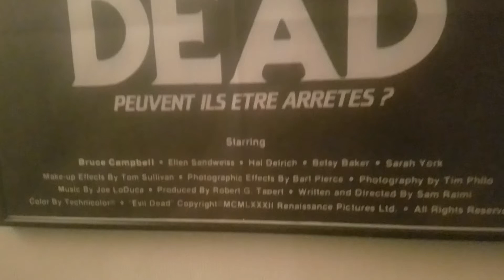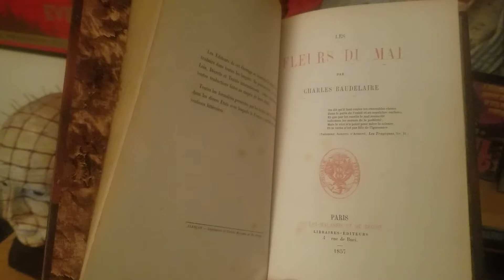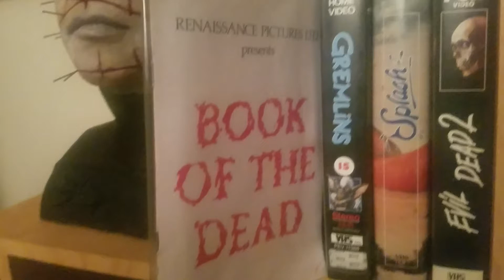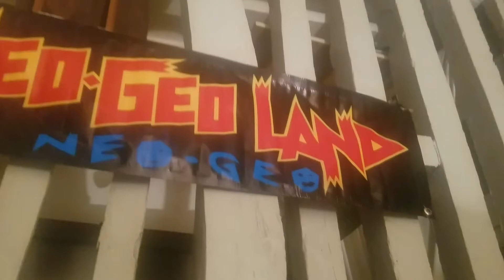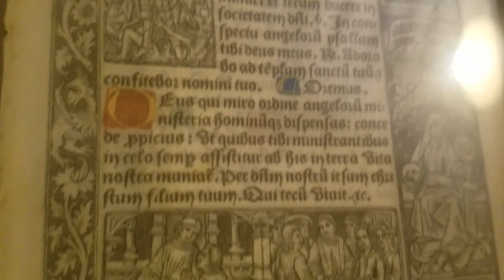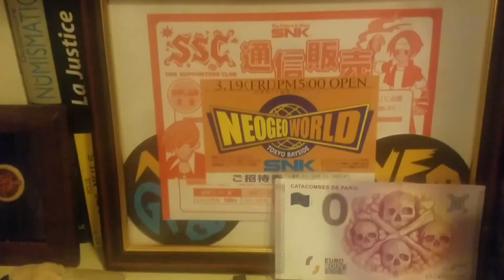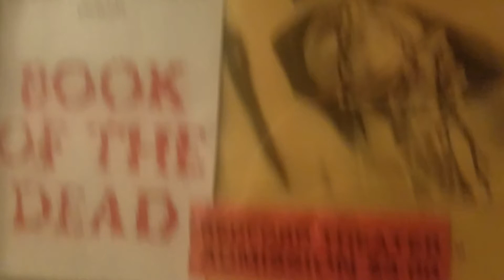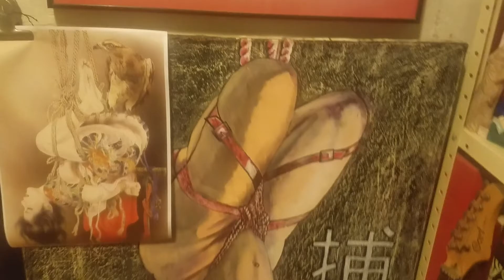Quelques derniers trucs en plus des bustes Casque hussard ailé Evil dead Hellraiser Fleurs du mal...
Rien de special vraiment,mais toujours agreable d'avoir ca.
Il y a juste quelques objets en plus choppés ces derniers mois.